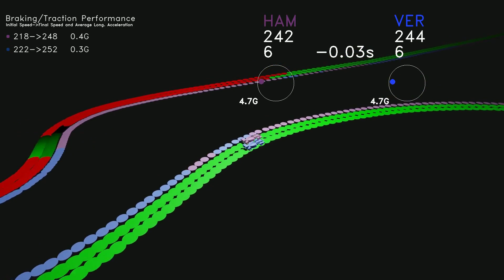Lewis Hamilton v Max Verstappen lap comparison with telemetry | Saudi Arabian GP 2021 FP2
Telemetry comparison with estimated live delta with mini sectors and estimated G-forces of LewisHamilton and MaxVerstappen during their fastest laps at the SaudiArabianGP 2021 FP2.